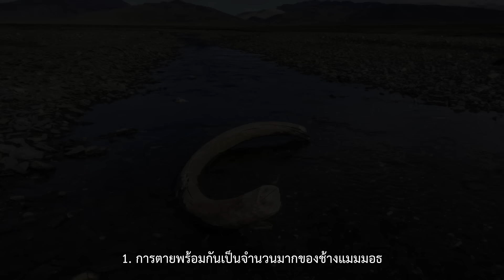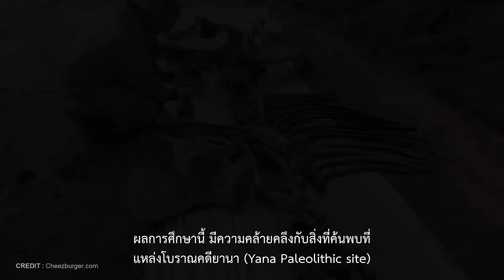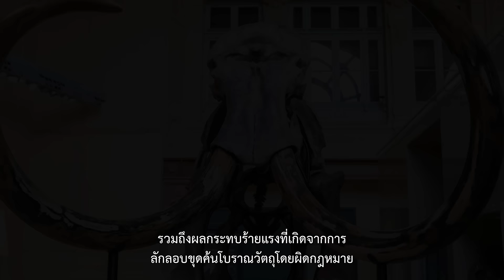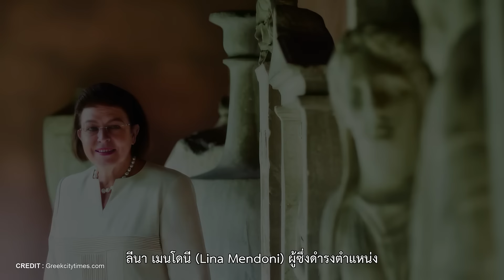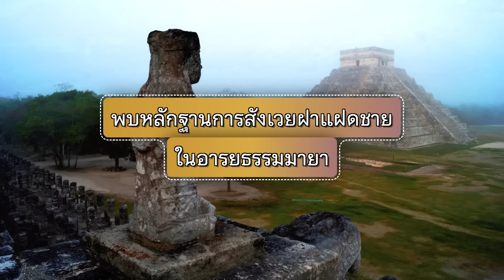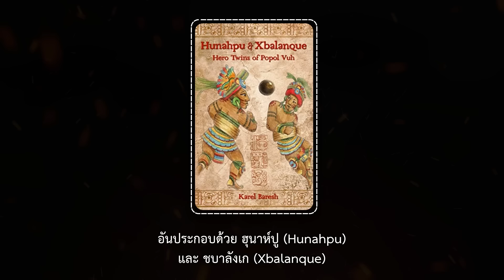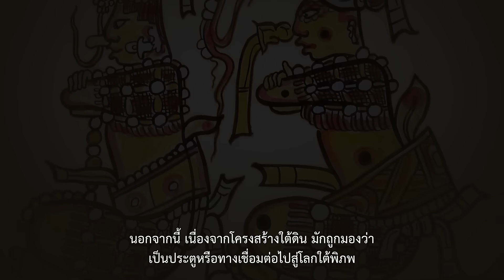พบหลักฐานการสังเวย "ฝาแฝดชาย" ในอารยธรรมมายา | สุดยอดการค้นพบทางโบราณคดี ตอนที่ 3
ในพื้นที่อันห่างไกลของทุนดราในไซบีเรียตะวันออก ณ ละติจูด (เส้นรุ้ง) เหนือที่ 70 องศา นักวิทยาศาสตร์ได้ค้นพบหลักฐานอันน่าตื่นเต้น ที่แสดงให้เห็นถึงความสัมพันธ์อันยาวนานและลึกซึ้ง ระหว่างมนุษย์ยุคก่อนประวัติศาสตร์และช้างแมมมอธขนยาว อันเป็นสัญลักษณ์แห่งยุคน้ำแข็ง
00:02 ▶ กระดูกช้างแมมมอธนับพันชิ้น กับเรื่องราวมนุษย์ยุคก่อนประวัติศาสตร์
10:07 ▶ พบอาคารโบราณขนาดใหญ่ ยุคมิโนอัน (Minoan) บนยอดเขา
17:35 ▶ พบหลักฐานการสังเวยฝาแฝดชายในอารยธรรมมายา